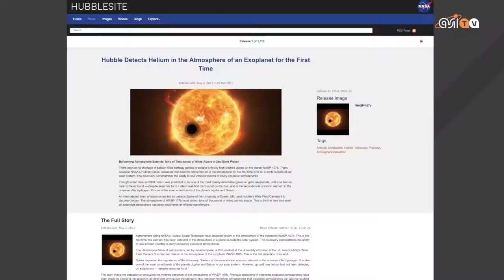L'elio che non c'era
Sull’esopianeta WASP-107b c’è elio. Lo hanno scoperto gli astronomi dell’Università di Exter, in Gran Bretagna, con Hubble, il primo grande telescopio spaziale dedicato all’astronomia, frutto di una impresa congiunta NASA-ESA. E’ la prima volta che viene individuato l’elio nell’atmosfera di un pianeta esterno al Sistema Solare. La scoperta dimostra anche l’importanza dell’uso dello spettroinfrarosso per studiare l’atmosfera degli esopianeti